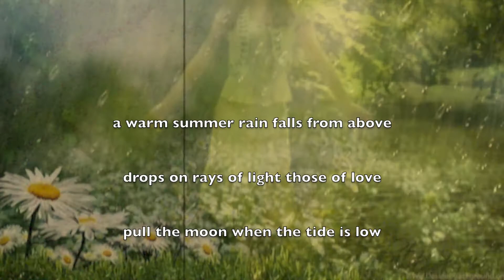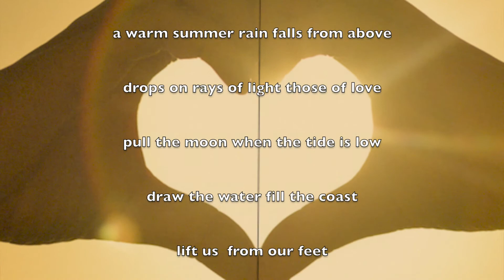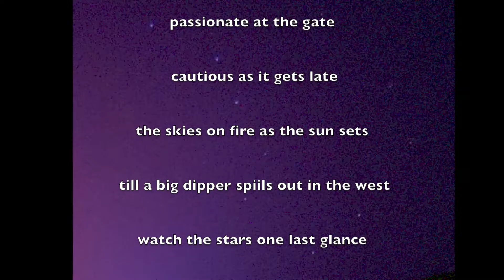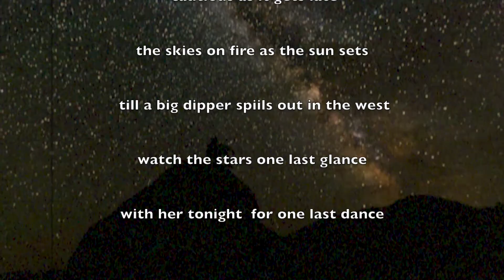One Last Dance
With
Smith Curry on Pedal Steel

a young man gathers supplies to build a bridge

then packs a badge to cross one of courage

seasons change the  time went fast

the fixtures of our lives don't last

as the moon takes light from the sun

souls take flight and    c a r r y      on

a warm summer rain falls from above

drops on rays of light those of love

pull the moon when the tide is low

draw the water fill the coast

lift us  from our feet

when heights become too great to reach

young lovers touch the world spins round

together one day they settled down

dreaming and making plans

 warm summers holding hands

iris blooms in early spring

 brilliant  as a diamond ring

wrapped in a blanket of stars

 they built a life never to  part

Instrumental break: Part A

a young man’s sail blown by a whim

tattered now by too much wind

passionate at the gate

 cautious as it gets late

the skies on fire as the sun sets

 till a big dipper spiils out in the west

watch the stars one last glance

with her tonight  for one last dance